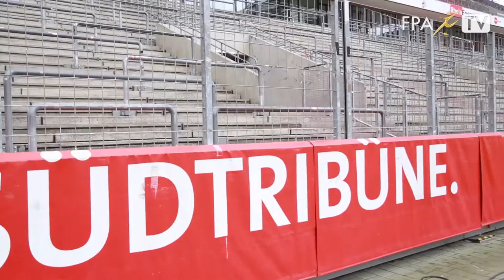FPA TV EXKLUSIV: Marcel Koller - Ein Leben für den Fussball (Teil XV)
Marcel Koller, der überaus erfolgreiche Teamchef der österreichischen Fussballnationalmannschaft (Das Nationalteam), hat FPA TV auf eine Zeitreise in seine sportliche Vergangenheit mitgenommen.

Wir präsentieren eine Kurzdokumentation in mehreren Teilen.

Heute Teil XV: Seitenwind

Die neueste Episode unserer Dokumentarfilmreihe zeigt nochmals auf, unter welchen Umständen Marcel Koller beim 1. FC Köln agierte und warum die erste Mission in der deutschen Bundesliga nach nur acht Monaten scheiterte.